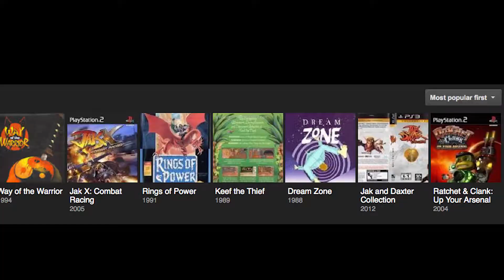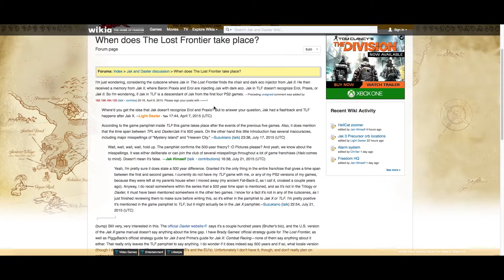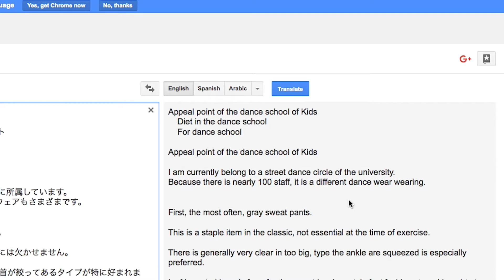Daxter (PSP) 10th Anniversary Review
Go into this review knowing that I was literally the only person on the planet who realized this was the 10th Anniversary.